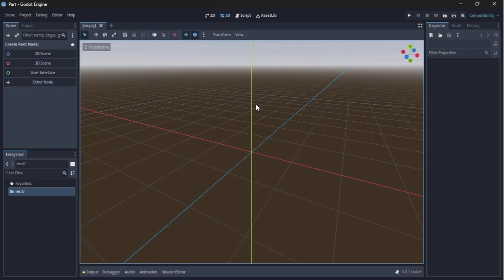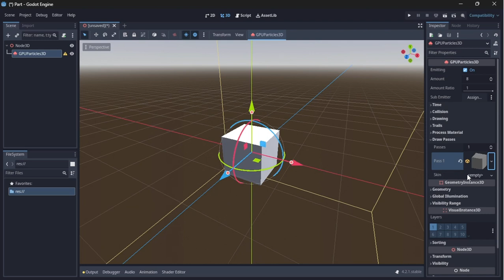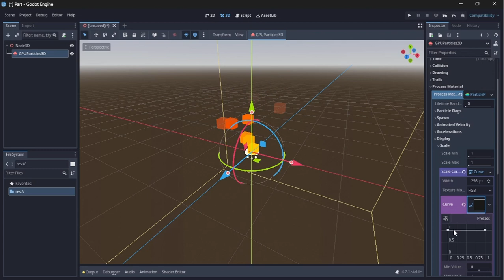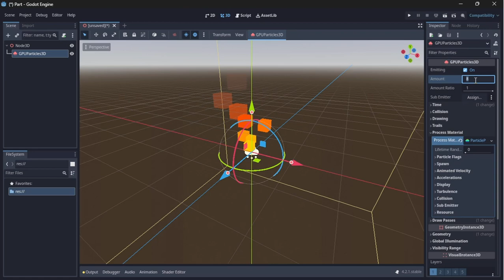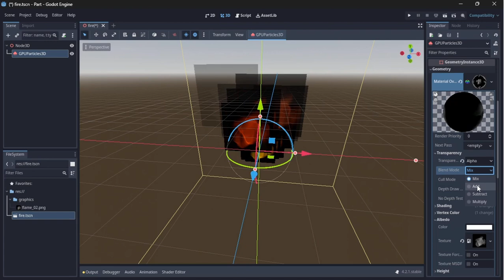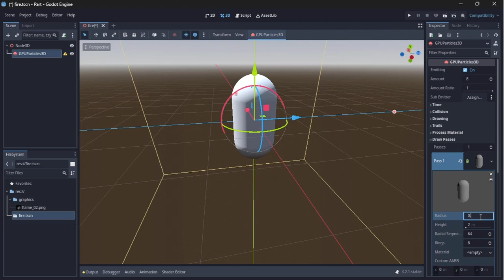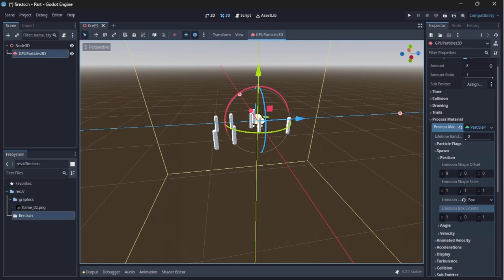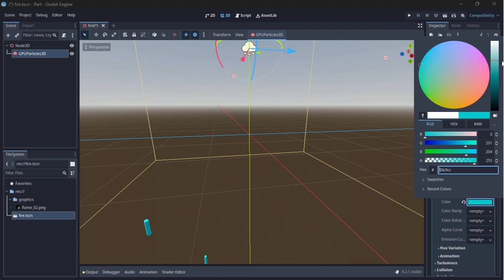[Godot 4] Tutorial de partículas 3D - Fogo, chuva e neve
Espero que gostem de mais um conteúdo simplificado sobre 3D. Sugestões de vídeo são bem vindas.